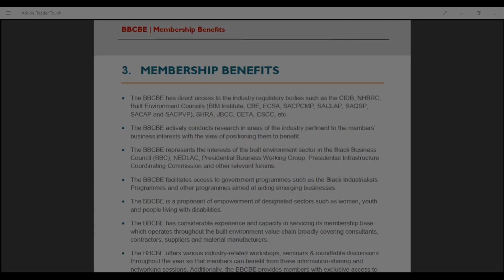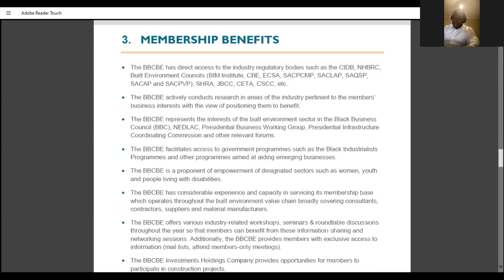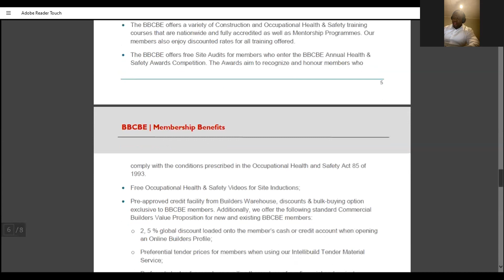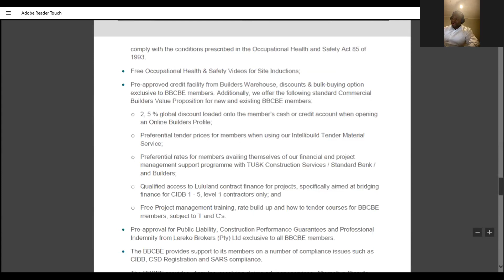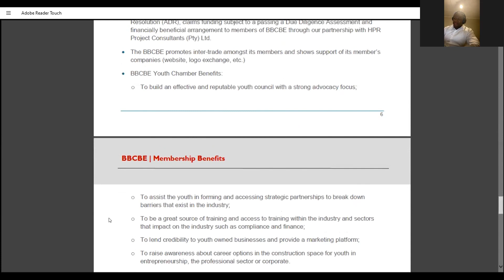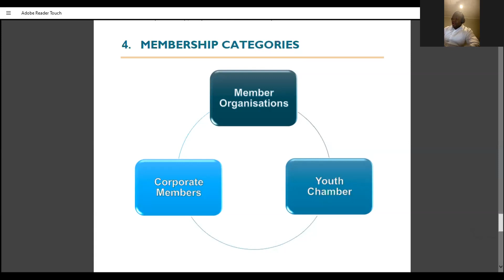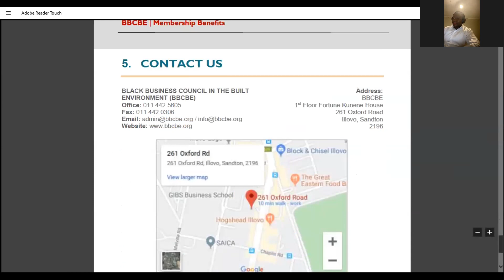BBCBE Health & Safety Webinar BBCBE CEO